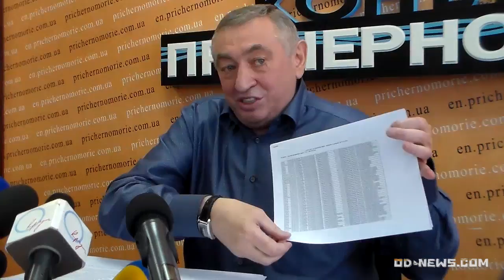Гурвиц показал, сколько раз Труханов летал за границу